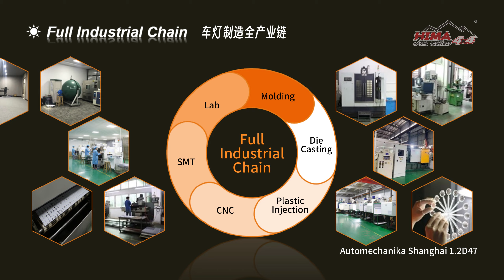Canton Fair Show Video-2023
Stories about us and our partners, showcasing the full industry chain we have .